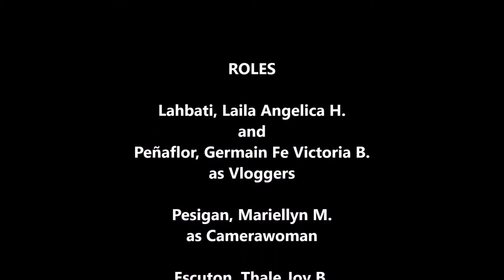Tips for Successful Communication in an Organization for COMM161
In this video, the vloggers will show the viewers some tips for successful communication within an organization through interviewing Mr. Archie Garbosa, a store manager.